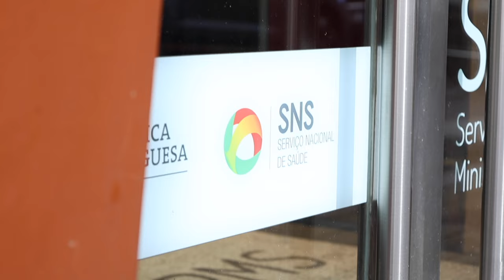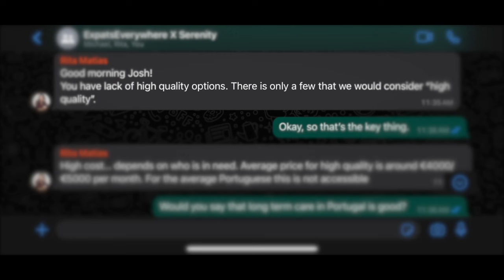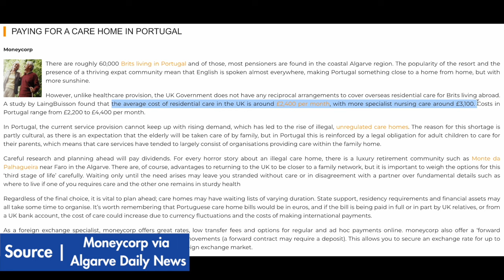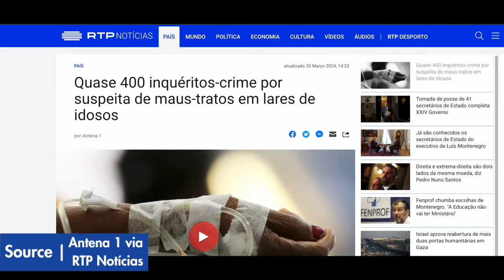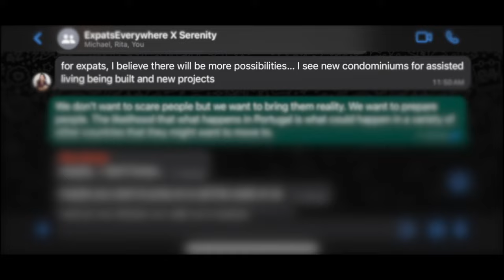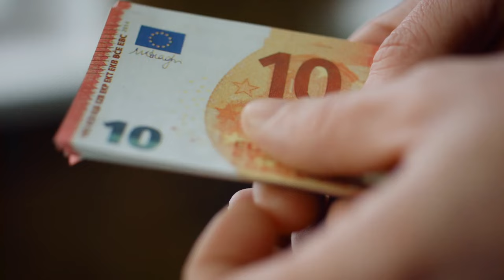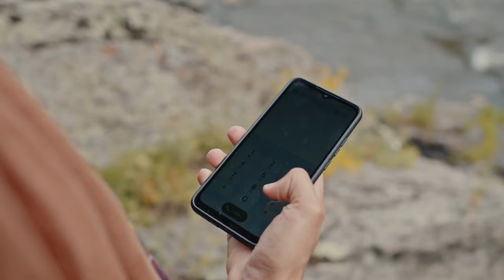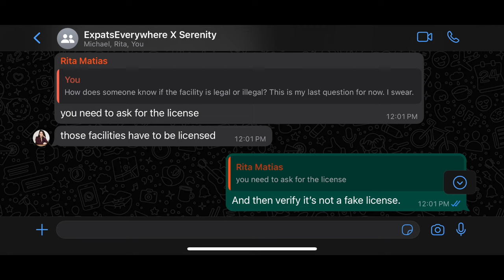Long term care in Portugal | Is it safe to grow old here? (Warning Graphic Images)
Warning: This video has graphic images at the beginning. Josh from ExpatsEverywhere takes a look at what long term care is like in Portugal. Is it safe? Have you thought about growing old in Portugal? It might look different than your home country. This is more than just nursing homes, communities, etc. What if you need a surgery done but don't have family or a support system here to assist with recovery and rehab? Do you have a plan for all types of medical assistance?

We take a look into LTC in Portugal and what you need to know. With the help of Serenity, we are able to get info in the industry to help you prepare!

Resources from the video:
(Website to find Senior Residences in Portugal)

* VISAS FOR PORTUGAL *
We have two courses to help DIY the D7 visa and the remote worker visa for Portugal. The courses include step-by-step videos, checklists, resources, recommendations, discounts, and more. They break down the timeline and when and how to do things, plus give action items to keep you on task but not be overwhelmed. Check them out here: D7 & Remote Worker

*DIGITAL SECURITY*
Protect yourself from the increasing risk of digital crimes with our partner Aura. to get a 2 week free trial to protect yourself from the increasing risk of identity theft and digital crimes.

* YOU NEED THESE FOR YOUR D7 & REMOTE WORKER VISAS *
Need your NIF and/or bank account for Portugal? Use our special link with Bordr to receive $10 off for each. No code needed. The discount will be applied at check out when using this

* INSURANCE ABROAD *
Need insurance?

Ling is a fun way to learn and practice a language.

Wanting to get your mail forwarded to you while abroad? Use World Post

*TRANSLATION*
Use We Translate On Time to help with translating documents.